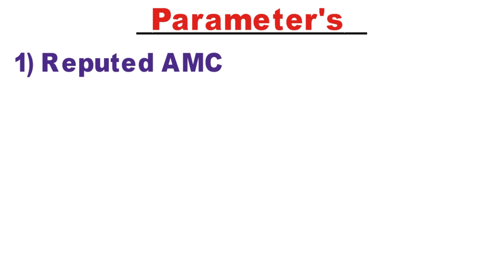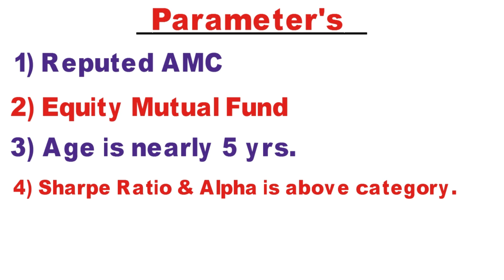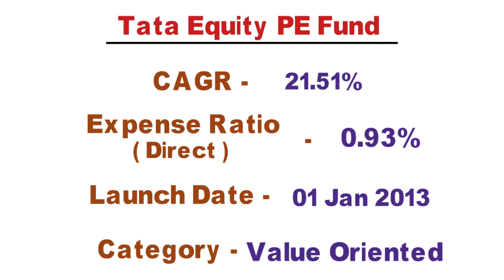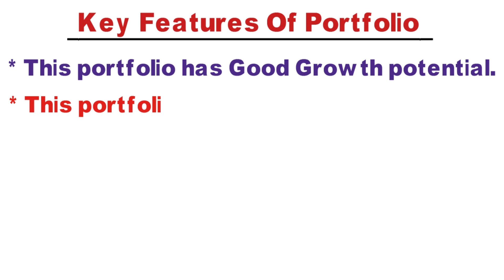5000 SIP For Next 10 Yrs | high return portfolio for high risk investors | Aggressive Portfolio 2019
5000 SIP for Next 10yrs | Best portfolio for high risk & high return in 2019 | Best long Term Investment

Video Links :-